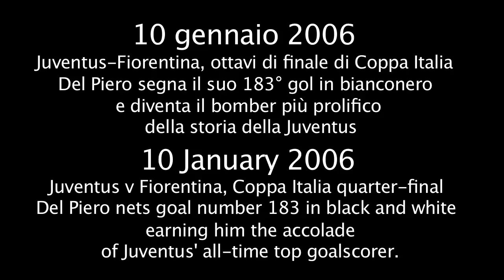Del Piero re dei bomber bianconeri - Del Piero achieves club goalscoring record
Il 10 gennaio 2006, segnando il primo dei suoi tre gol in un 4-1 contro la Fiorentina, Alessandro Del Piero scavalca Boniperti e diventa il capocannoniere juventino di tutti i tempi - On 10 January 2006, Del Piero overtakes Boniperti to become the club's all-time top goalscorer. The captain's first strike was enough to achieve the record, but he celebrated in style with a hat-trick in a 4-1 win over Fiorentina.